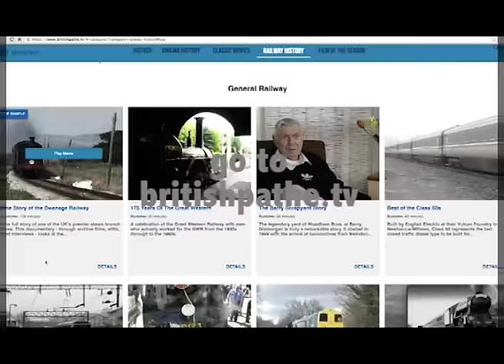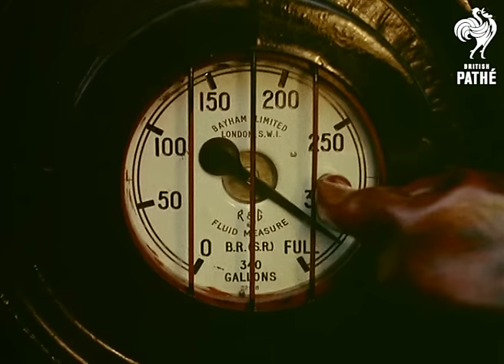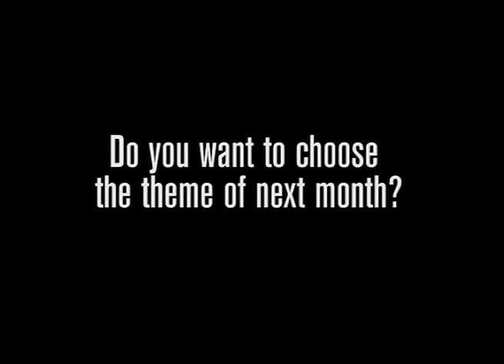Scrapping the Old Iron Horses: Train Graveyards | British Pathé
Watch how trains are broken down for scrap when they are retired in this archive footage from Pathé news.

(Film IDs: 127.03, 955.08, 943.60, 63.02)

ALL ABOARD - RAILWAY MONTH  (FEBRUARY 2017): Train Graveyards.

Sad to see these beautiful engines laid to rest.